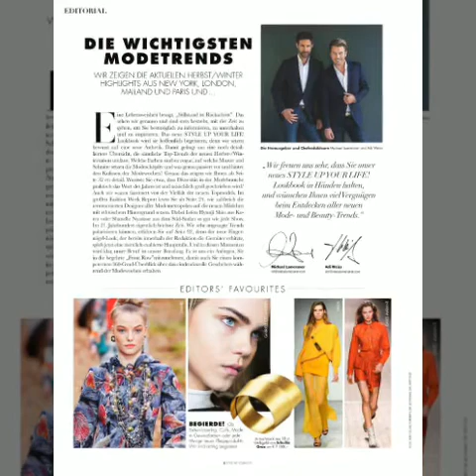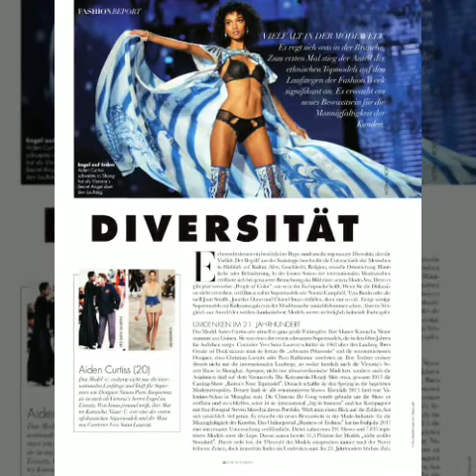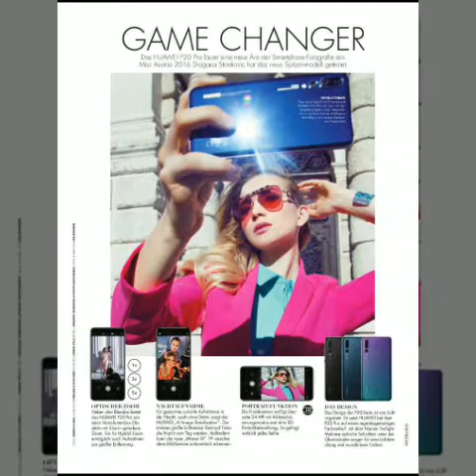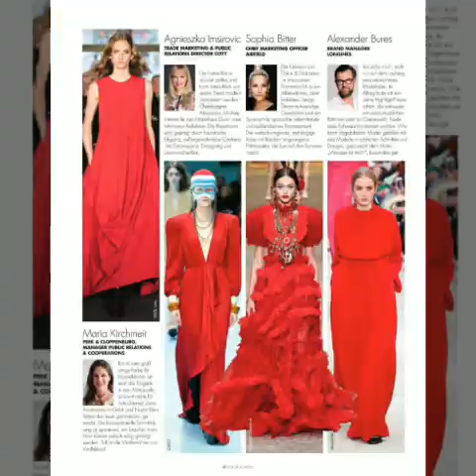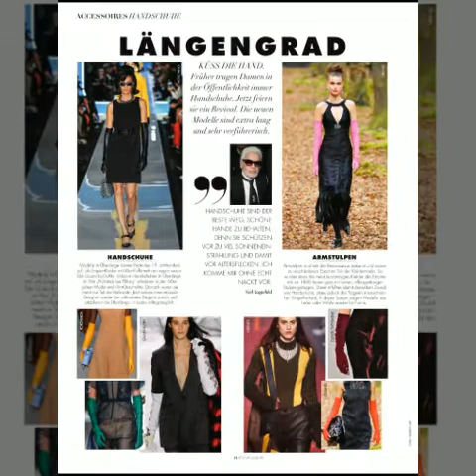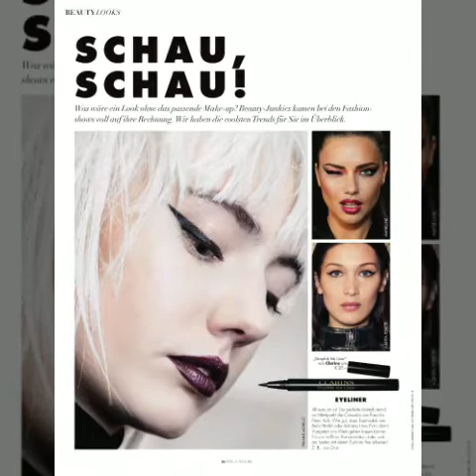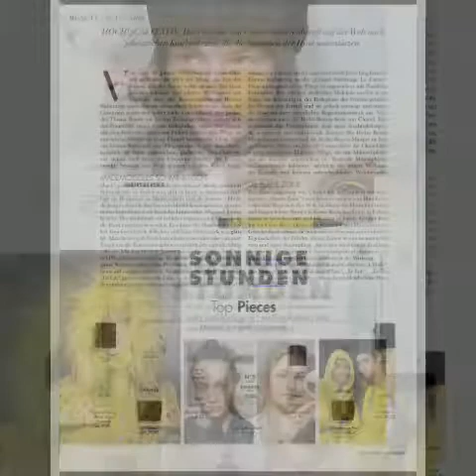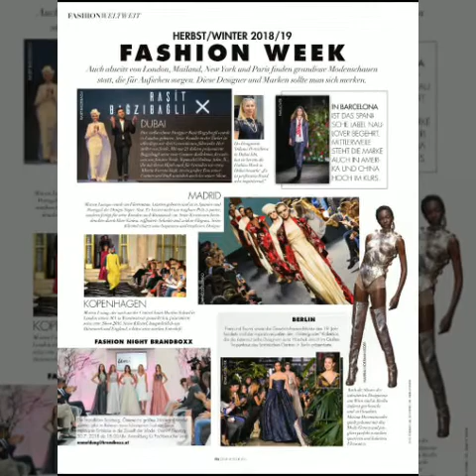Style Magazine 2018 | Beauty Tips, Celebrity Style and Fashion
Style was a South African consumer magazine that was founded in 1981 and published by Caxton and CTP Publishers and Printers Limited.